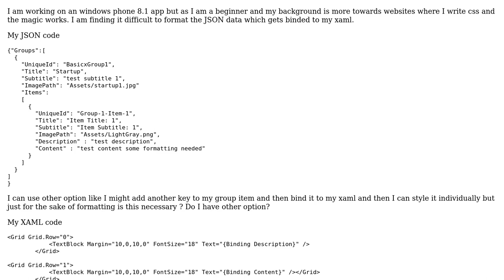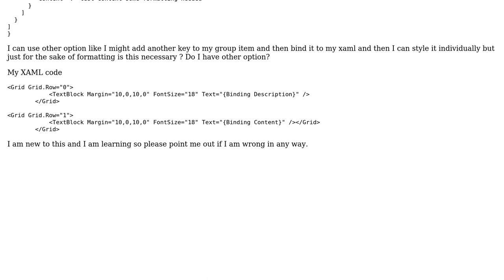Styling or formatting json data in xaml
With thanks & praise to God, and with thanks to the many people who have made this project possible! | Content (except music & images) licensed under CC BY-SA | Music | Images & others | With thanks to user Scott Nimrod user fahad.kazi and the Stack Exchange Network Trademarks are property of their respective owners. You are responsible for your own actions.